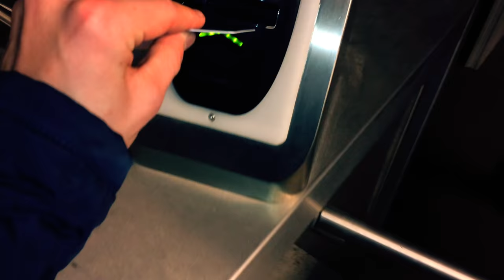AVSLUTNINGEN PÅ TIPPELIGAEN 2016!! ODD MOT SOGNDAL TIPPELIGAVLOG!! MEDALJEN SKAL SIKRES!!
Siste runden i Tippeligaen skal sikres hjemme mot Sogndal! Om det blir sølv eller bronsje gjenstår å se..